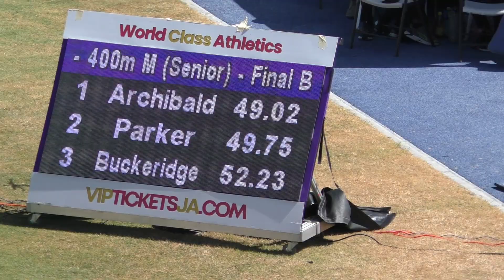Guyanese Emanuel ARCHIBALD | UWI Mona | Queen’s/Grace Jackson Track and Field Meet